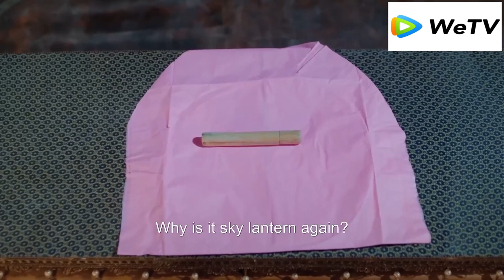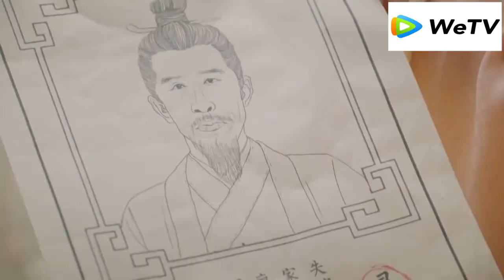Younger brother falls for his consort?! Emperor storms to his in-laws' house to demand recognition.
拜托了！别宠我1-3季 | Please Don't Spoil Me S1-S3